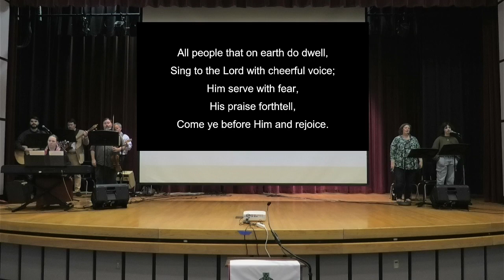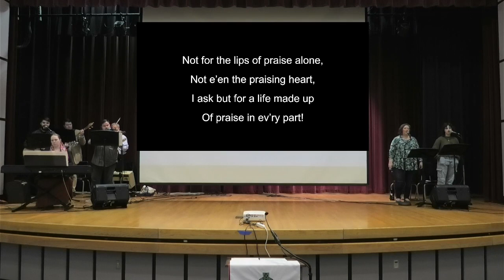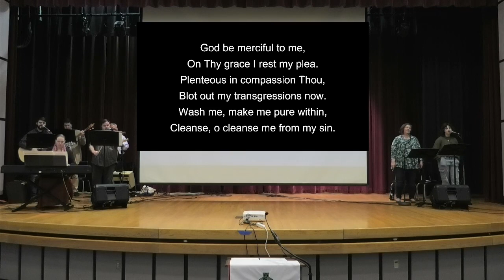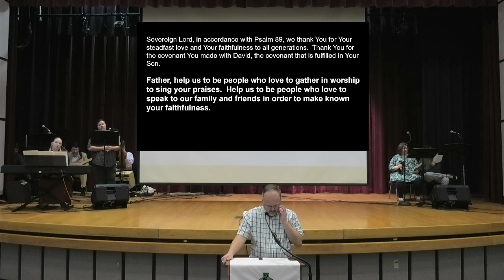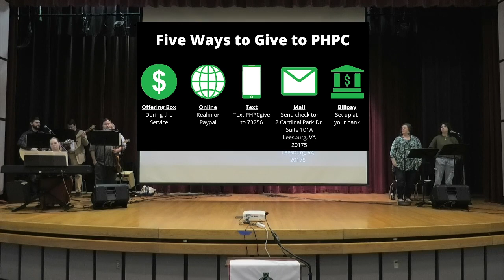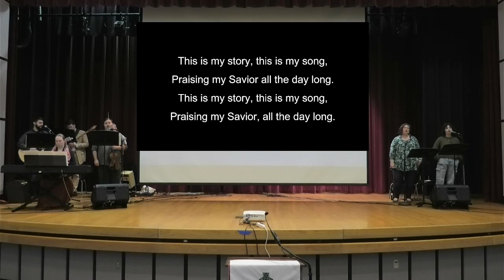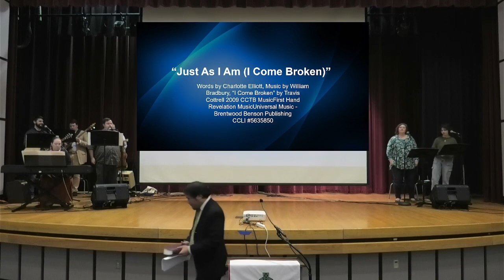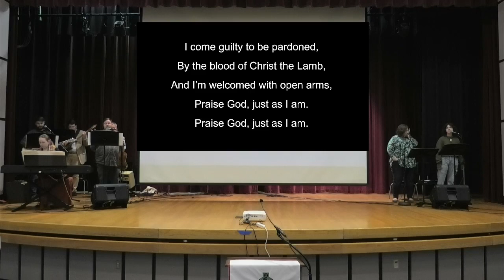PHPC Worship Service 3-17-24